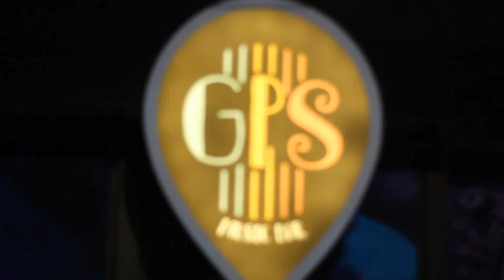Zé Paredão Participação Com Iago Danadinho GPS Music Bar